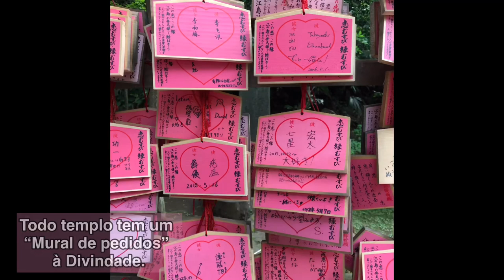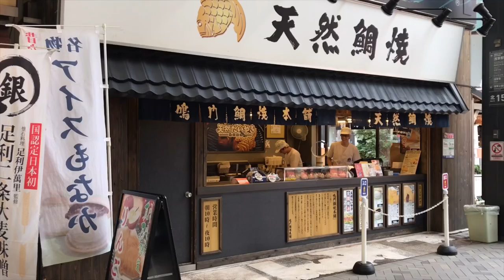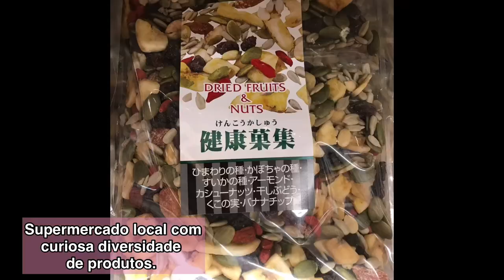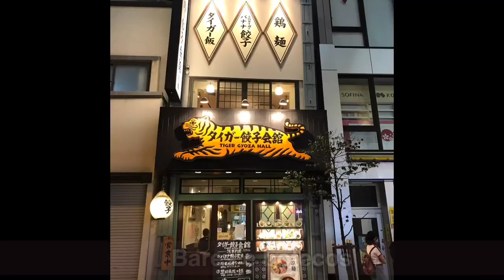TOKYO - Bairro de ASAKUSA e Templo SENSO-JI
Olá pessoal !

Nesse vídeo, trago minhas impressões e experiências no bairro de Asakusa, o mais tradicional de Tóquio. Além do aprendizado cultural, observando a rotina dos moradores locais, falo das muitas atrações maravilhosas e imperdíveis que convertem o bairro em destino certo para os turistas.
O Templo Senso-Ji, o mais antigo da cidade e atração principal de Asakusa, é visita imperdível e demanda um bom tempo para ser explorado por completo, em todo seu entorno.
O passeio em riquixá pelas ruas históricas do bairro torna a vista ainda mais lúdica.
Corujas à venda, aluguel de trajes de gueixa e doces de feijão são alguns dos muitos atrativos que o bairro oferece.
Enfim... espero que as minhas experiências contribuam para o seu planejamento de viagem ao Japão.
Para detalhes a mais, dá uma olhada no meu site e Instagram. E se ainda tiver dúvidas, estou à disposição para ajudar no que eu puder.

Abraços,

Kelly Fabiani